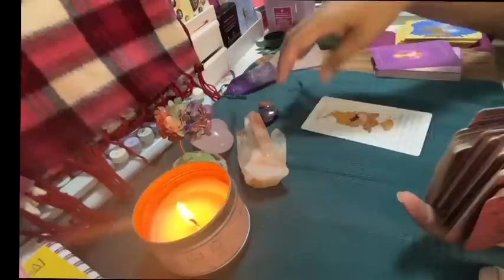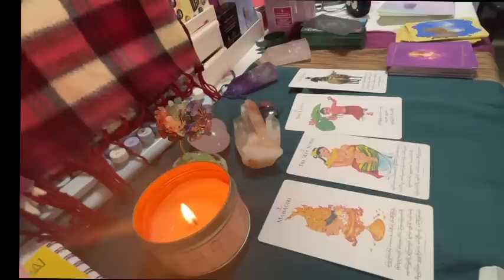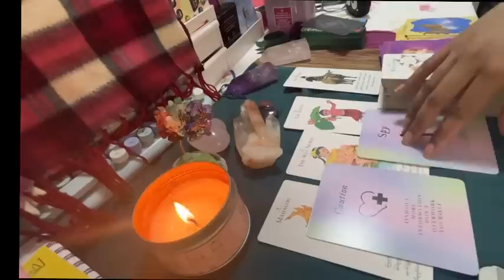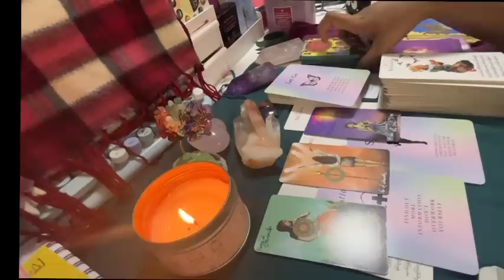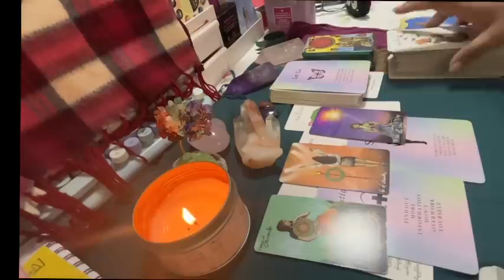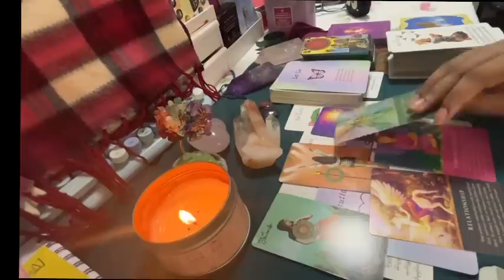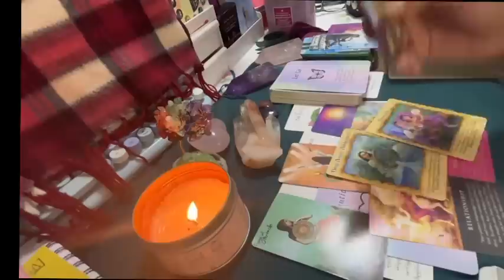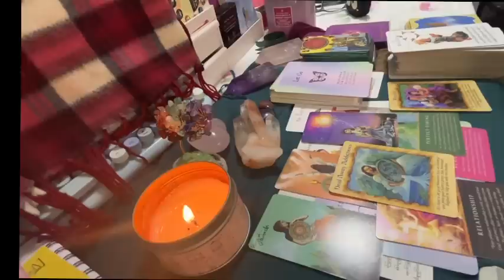Collective tarot Reading 🥳😎လူတွေရဲ့စောင့်ကြည့်မှုကိုခံနေရပေမယ့် မင်းရဲ့အောင်မြင်မှုကတားမရ🎉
😎လူတွေရဲ့စောင့်ကြည့်မှုကို
ခံနေရပေမယ့် မင်းရဲ့အောင်မြင်မှုဟာ
တားမရနိုင်အောင် အံ့မခမ်းဖြစ်နေအုန်းမယ်
မင်းရဲ့မေတ္တာက ဒီတခါလည်းအနိုင်ရအုန်းမှာပါပဲ🥳🥳🥳

General Reading ဖြစ်တာကြောင့် energy ကိုက်တာလေးတွေကိုယူပါ မကိုက်တာပယ်လိုက်ပါနော် ။

Be stay Safe and Happy !
❣️Moh❣️